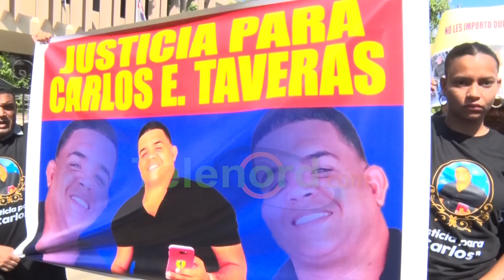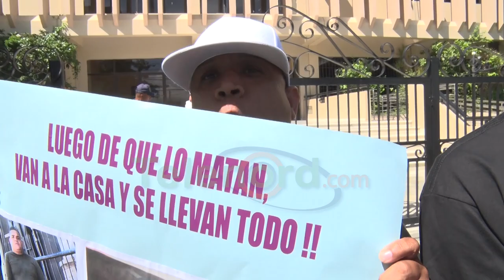Parientes de hombre ultimado a tiros en Cenoví claman justicia; niegan haya sido un delincuente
San Francisco de Macorís.- Los familiares y amigos de un hombre que fue ultimado a tiros por la en el Distrito Municipal de Cenoví, se concentraron frente al Palacio de Justicia, en demanda de que se haga justicia por este hecho de sangre.

Parientes y amigos de Carlos Enrique Taveras Santana, negaron la versión de la Policía Nacional que lo señaló como un presunto delincuente, diciendo que agentes de esa institución lo asesinaron a quema ropa para robarle un dinero que poseía el hoy occiso, en hecho ocurrido el pasado 26 de agosto.

Los manifestantes salieron en su defensa pidiendo que se aplique la ley contra los uniformados que le quitaron la vida, ya que este no era un delincuente.

Aclararon que lo único que hacía Carlitos era ayudar a la gente y que la policía a quienes calificaron como  “Sicarios uniformados” usaron la fuerza, lo mataron y le robaron una gran cantidad de dinero.

La Policía Nacional acusó a Taveras Santana de ser miembro de “una poderosa banda criminal dedicada a la venta de sustancias controladas, sicariato, trasiego de armas ilegales, al igual que al secuestro y tortura de ciudadanos”, y que opera entre Cenoví y el municipio de La Vega.